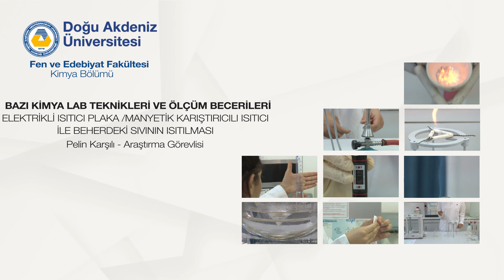DAÜ KİMYA: ELEKTRİKLİ ISITICI PLAKA MANYETİK KARIŞTIRICILI ISITICI İLE BEHERDEKİ SIVININ ISITILMASI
Kimya Bölümü,
Doğu Akdeniz Üniversitesi,
Gazimağusa, Kuzey Kıbrıs, KKTC